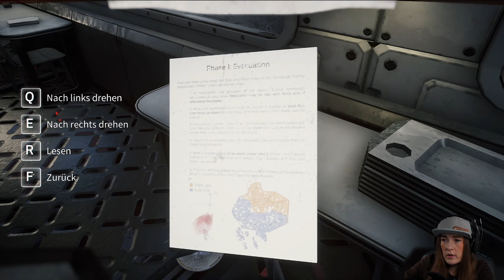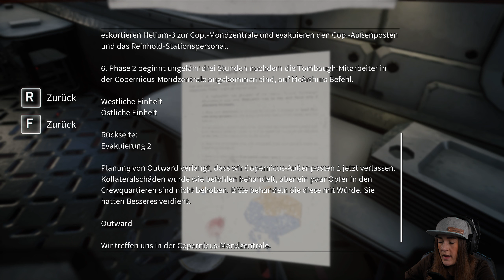Deliver Us The Moon | Kampf um Helium 3 | Ep 9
Eure Buggy

►Dieses Spiel◄

Deliver Us The Moon ist ein Science-Fiction-Thriller, der in einer nahen, apokalyptischen Zukunft spielt, in der die natürlichen Ressourcen der Erde erschöpft sind. Ein einzelner Astronaut wird auf eine wichtige Mission zum Mond geschickt, um die Menschheit vor dem Aussterben zu retten.

►Mein Kanal◄